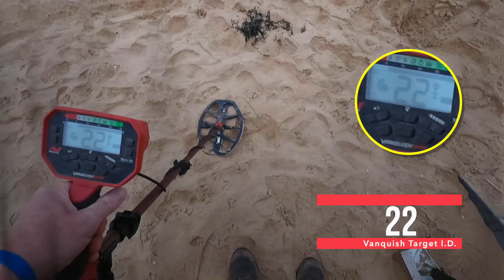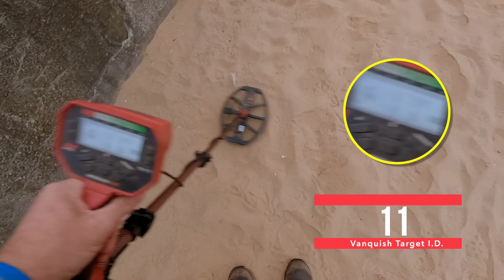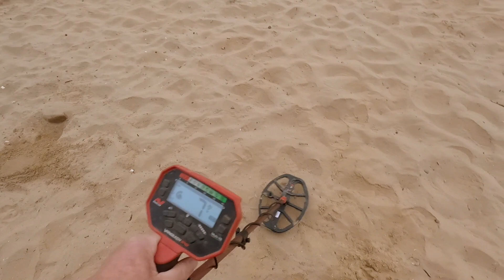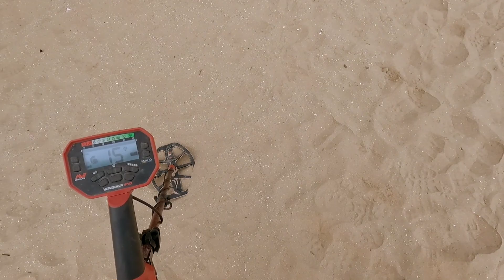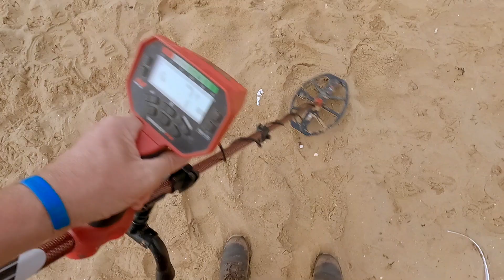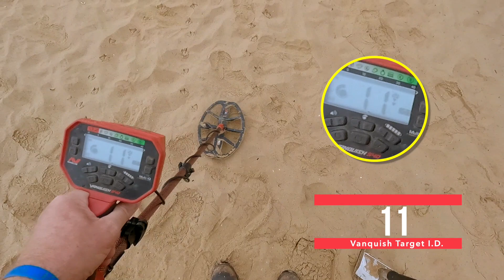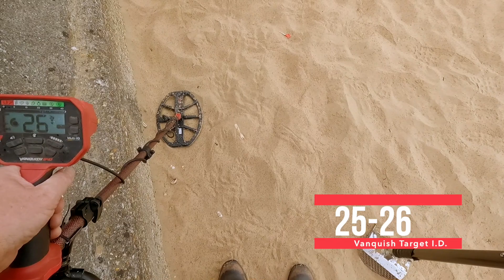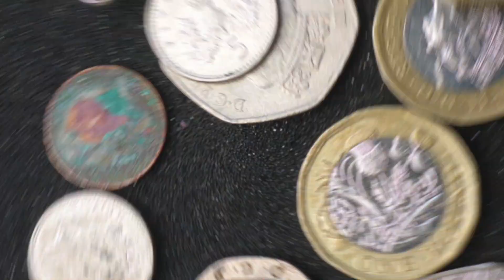minelab vanquish metal detecting on the beach. making MORE FREE MONEY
make more free money metal detecting on beaches. with a minelab vanquish metal detector
metal detecting on the beach with the minelab vanquish 540. dry sand coin shooting today,

Detecting with the minelab vanquish V12 inch coil. we had a great morning detecting on the dry sand.
Minelab Vanquish Target I.d and Tones in the Videos, to help beginners with the detector.
Motley Sand scoops now have teamed up with Anderson Detector shafts, you can now get your favourite Carbon shafts with the Motley Scoop.

SANDSCOOPS & SAND SIFTERS.

Metal detecting and treasure hunting in the UK With Paul Cee and Crawfords Metal Detectors